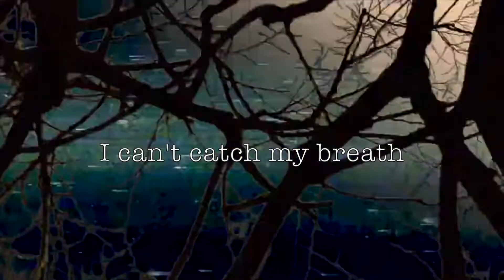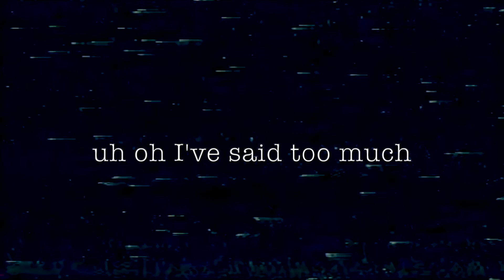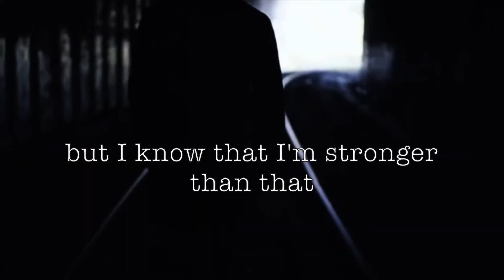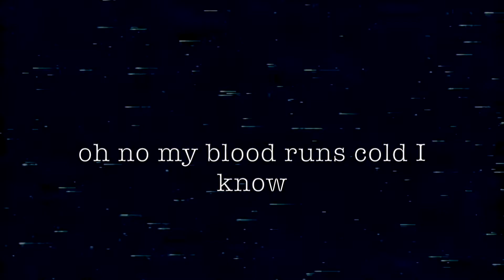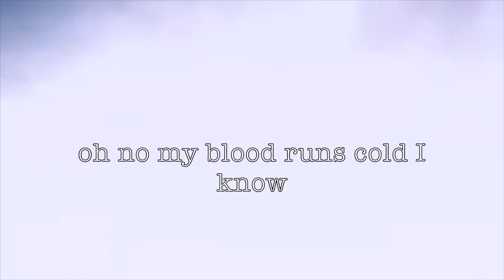ORIGINAL SONG - "Can't Breathe" (acoustic version with lyrics)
Feedback seems to suggest, re the vocals, that the words are hard to make out.
So rather than spend time re-recording the song - I've decided to type the fuckers up over the ACOUSTIC version of the song and share that.
(If I lift my arse off the chair - IT'S A WORKOUT)